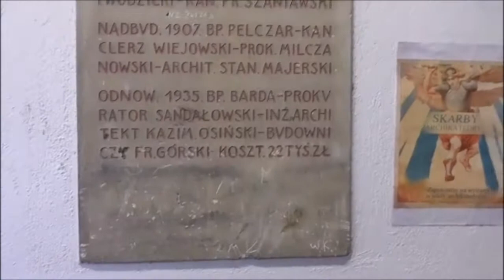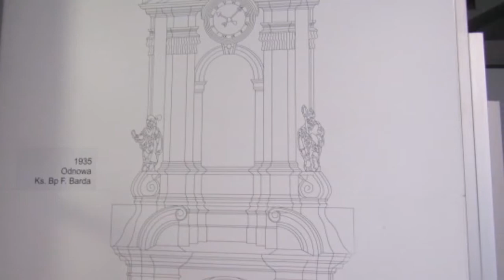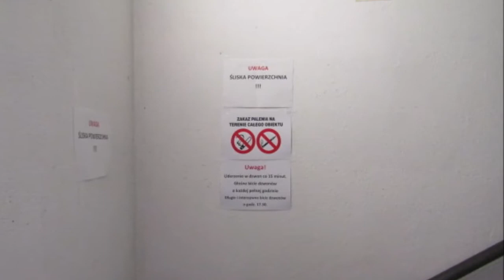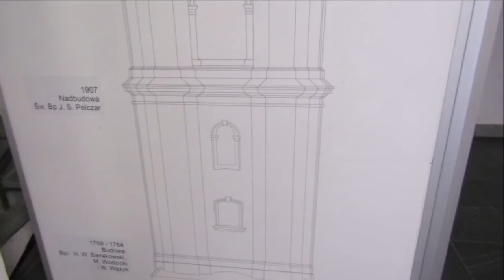Вместо экскурсии в храм,экскурсия в парк День45Б ПШЕМЫСЛЬ Instead of an ... excursion to the park